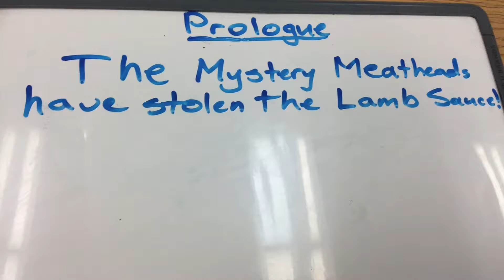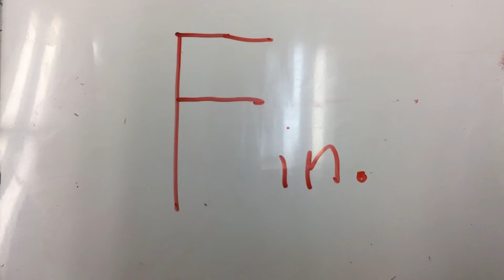Flavortown 4D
By hayden and collin titles may change